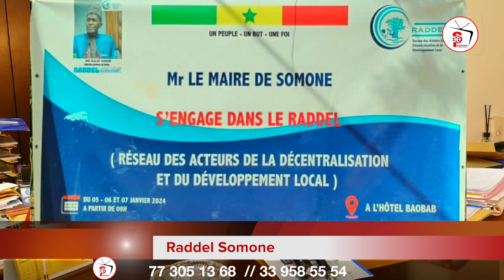Raddel partie 3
Diffusion de vos publicité , production de vidéos ,spot,clip,couverture de vous événements .
Avec une équipe téchnique exprimenter prêt à vous accompagner sur tous vos programmes 24h/24 et 7jrs/7.